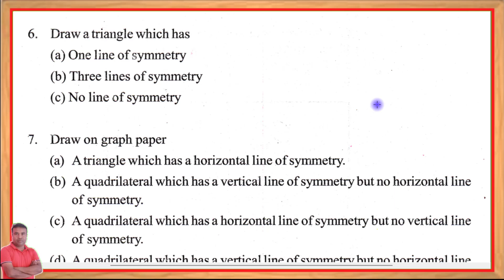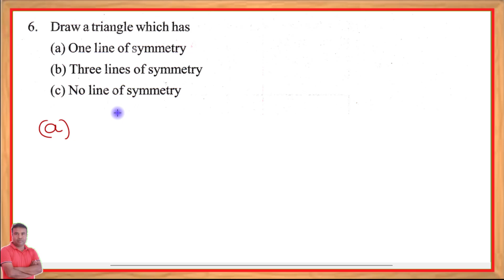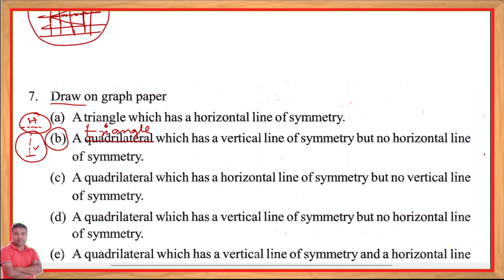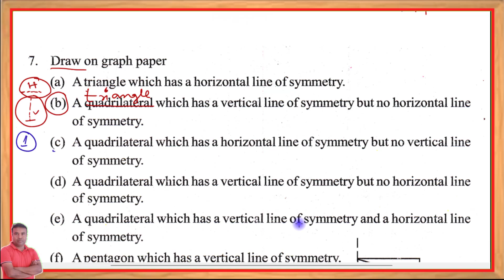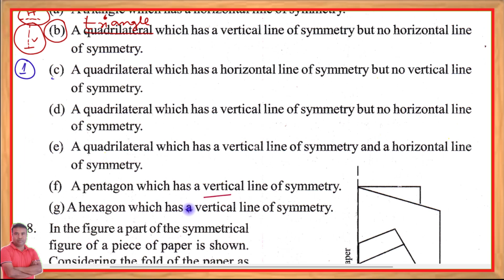Maths class 6 lesson 12 Page no.234 Exercise Question 6,7 || Assam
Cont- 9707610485